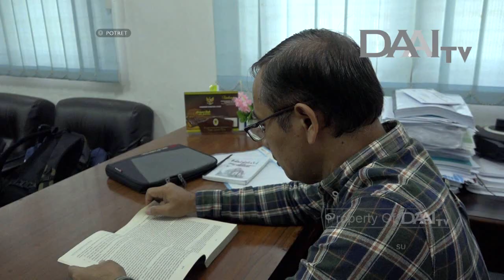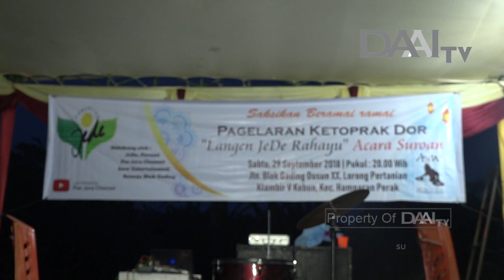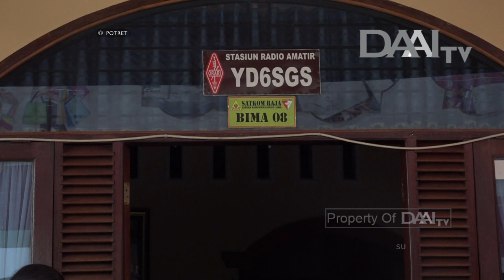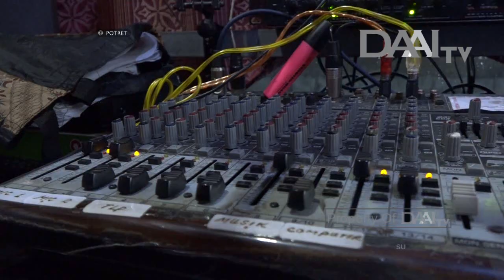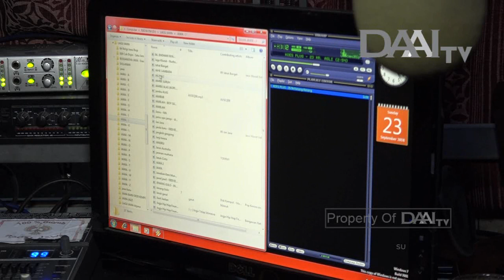Corak Budaya Jawa di Tanah Deli | POTRET (22/10/18)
Tak berlebihan rasanya jika Tanah Deli dulunya dijuluki dengan Tanah Dolar. Di masa penjajahan kolonial Belanda, Tanah Deli adalah tanah yang menjanjikan, sekaligus magnitude berbagai suku bangsa untuk mengadu nasib disana, salah satunya adalah etnis Jawa.

Kehadiran etnis Jawa di Tanah Deli memberikan warna tersendiri bagi masyarakat multietnis di bumi Sumatera Utara. Berbagai macam kebudayaan Jawa Deli yang masih dapat kita saksikan hingga hari ini menjadi refleksi agar kita senantiasa merawat dan menjaga budaya yang telah diwariskan oleh para leluhur. Karena budaya adalah bagian dari identitas.

POTRET TAYANG SETIAP HARI SENIN PUKUL 19.30 WIB. HANYA DI DAAI TV.